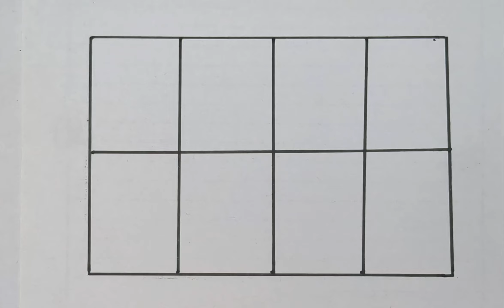123 Numbers | 1234 Number Names | 1 To 20 Numbers Song | 12345 learning for kids | Counting Numbers